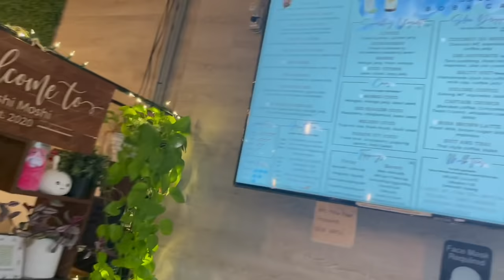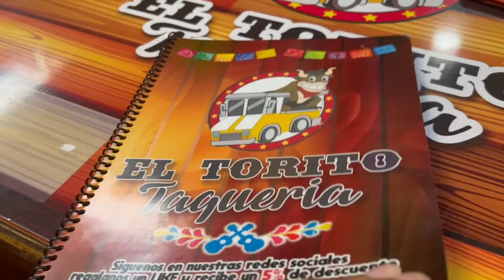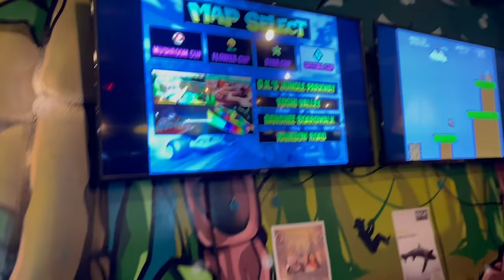VLOG| POLE DANCE CLASS WITH SISTERS + BAR HOPPING + MORE